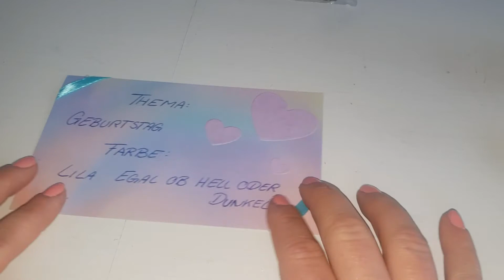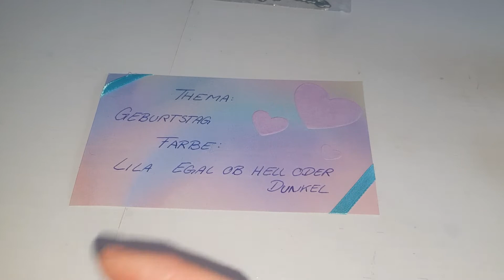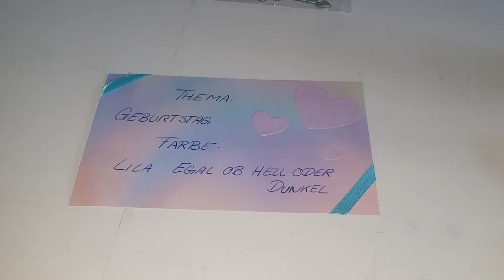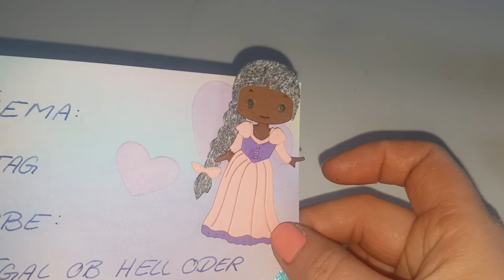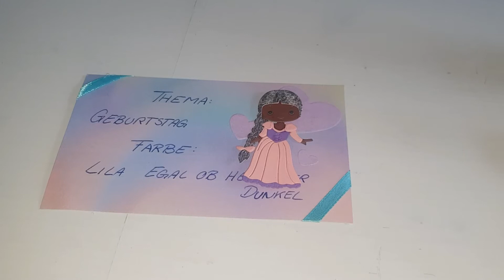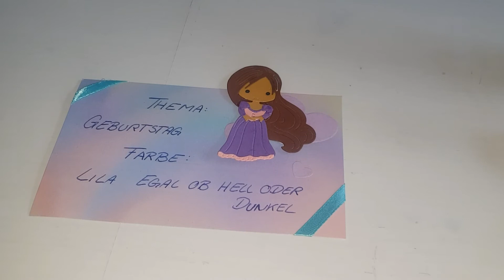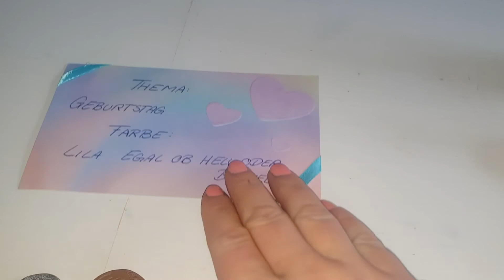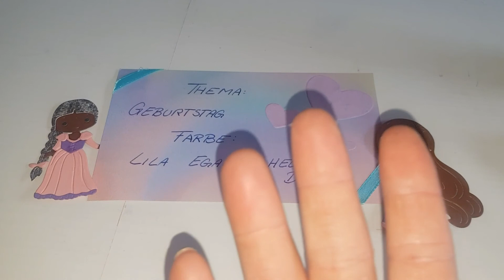Stanzteile bearbeiten Teil 19 und Aufruf zum Karten basteln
Für Kinder geeignet

Für Anregungen und Fragen,
Hab euch lieb
bussal